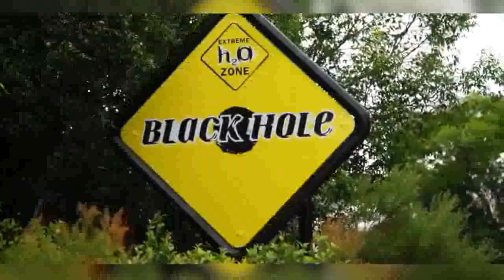Highest Fastest Craziest Water Slides in the World!